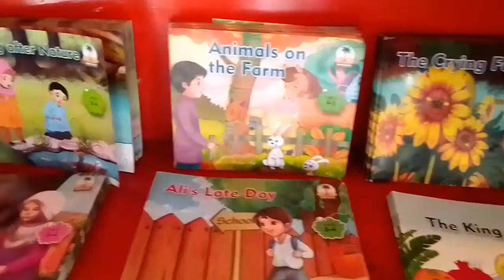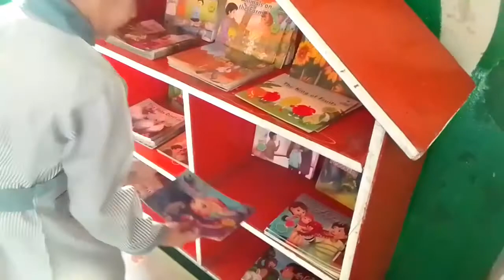"Nothing is pleasanter than exploring a library."